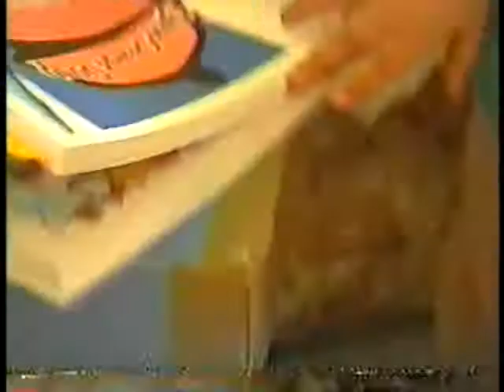Christmas morning 2001